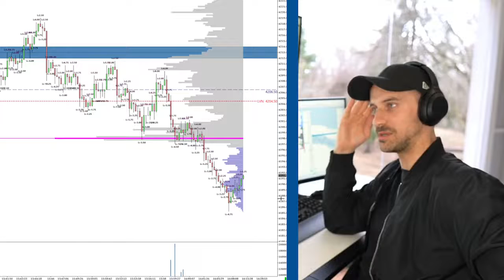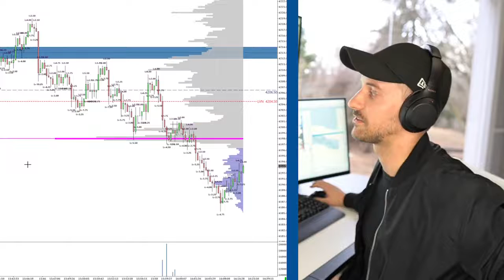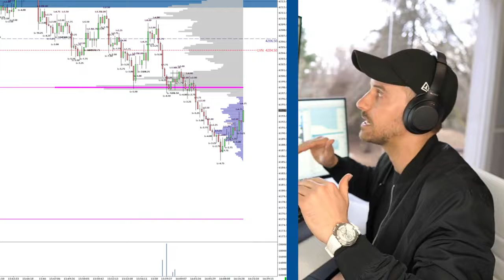Trading Mindset When You're Unmotivated and Disconnected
ABOUT THIS VIDEO:
In this video, I cover the Trading Mindset we all struggle with when you're just unmotivated and feeling out of sync with the markets.

HERE'S WHAT WE COVER:
00:00 Feeling out of sync for the day
02:10 I knew this was not my day

NEED HELP?
Are you day trading and looking for a trading strategy and technical indicators that you can rely on for the long term?
After trying them all, I've realized that you actually need ZERO technical indicators to have an edge in the market. All you really need is the Volume Profile, the only charting tool in the world used by professionals that provides real-time market-generated information.
Trading with the Volume Profile is what allows me to generate $500/$1000 on average in daily profits.
If you enjoyed this content on Youtube and would like to learn my strategy to a deeper level, you might be interested in the Volume Profile Formula™, the first course that teaches you the basics of Volume Profile.

My name is Aaron Korbs and I'm a professional Futures Day Trader expert in Auction Market Theory, Order Flow & Volume Profile.
I'm the founder of Tradacc.com and creator of Volume Profile Formula™ and the Profile Method™ where I help traders getting consistently profitable by focusing on Volume Profile methodology.
I typically work with people that want to create an extra income or that would like to turn trading into their main profession.

-Korbs